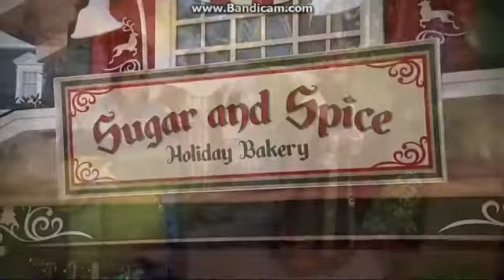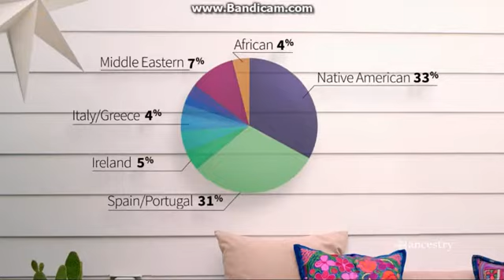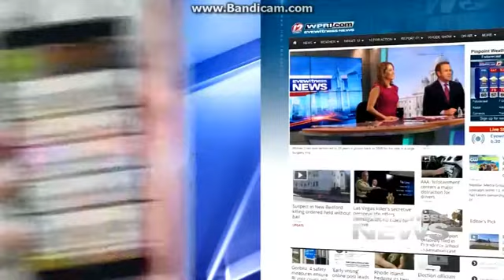CBS (WPRI Commercial Break - November 15, 2017)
See Your Memories At Walt Disney World With Wheel Of Fortune